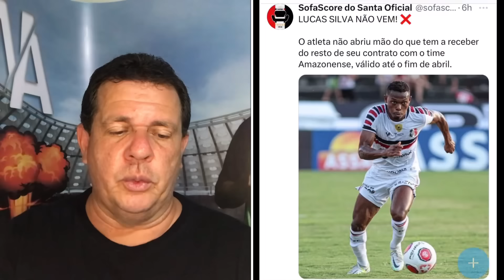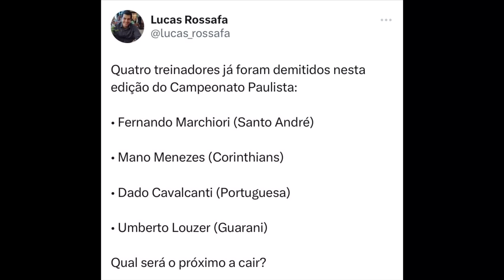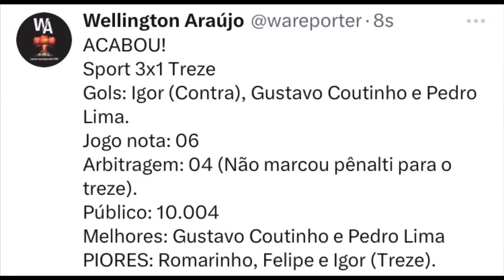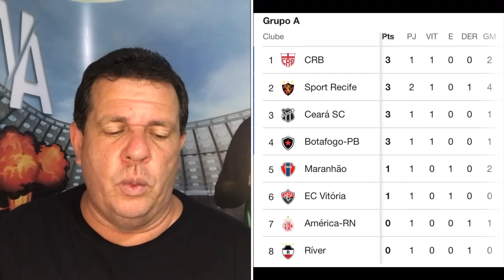SPORT 3x1 TREZE, COM SUSTO E APITO AMIGO…